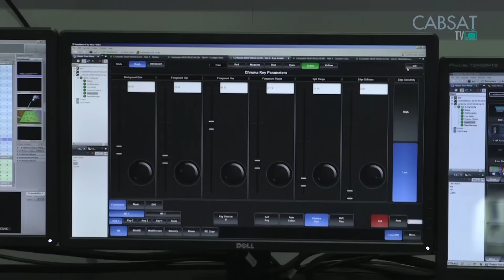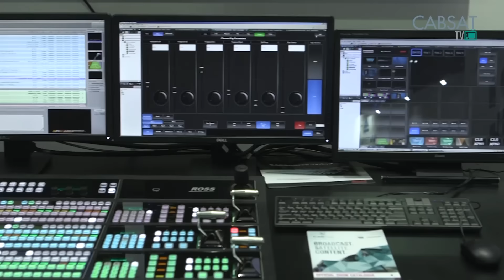Interview with Stuart G. Russell of ROSS Video - Part 2